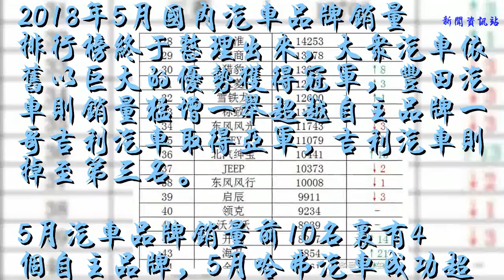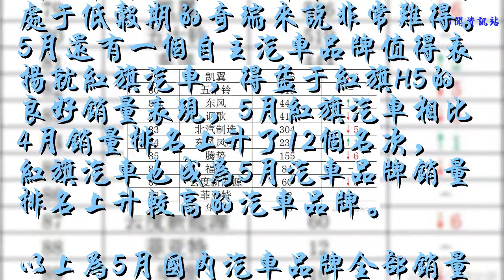5月汽車品牌銷量排行榜，豐田上升至第二，哈弗重返前十名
2018年5月國內汽車品牌銷量排行榜終于整理出來，大眾汽車依舊以巨大的優勢獲得冠軍，豐田汽車則銷量猛增一舉超越自主品牌一哥吉利汽車取得亞軍，吉利汽車則掉至第三名。
    5月汽車品牌銷量前10名里有4個自主品牌，5月哈弗汽車成功超越雪佛蘭汽車重返銷量前10名排名第10名，另外3款自主品牌分別是；排名第3的吉利汽車、排名第7的五菱汽車、排名第8的寶駿汽車。
    自主品牌奇瑞汽車本月銷量表現不錯，連續超越比亞迪汽車和廣汽傳祺汽車排名自主品牌第7名，這對處于低谷期的奇瑞來說非常難得。5月還有一個自主汽車品牌值得表揚就紅旗汽車，得益于紅旗H5的良好銷量表現，5月紅旗汽車相比4月銷量排名上升了12個名次，紅旗汽車也成為5月汽車品牌銷量排名上升較高的汽車品牌。
    以上為5月國內汽車品牌全部銷量排名。